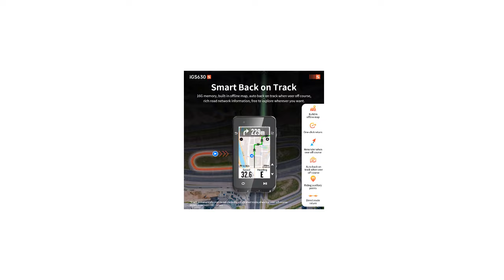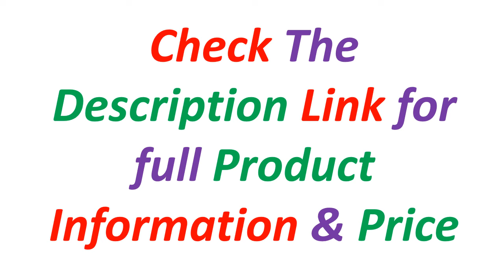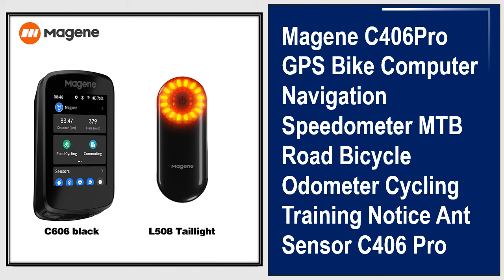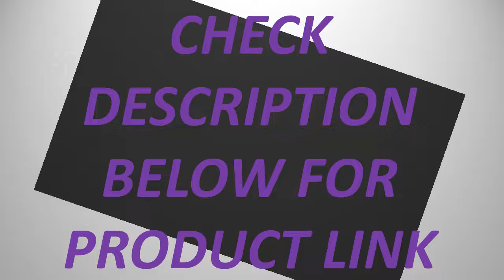Top 5 Best Bike Computer Of 2024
5. Magene C606 Touchscreen GPS Bike Computer Navigation WiFi Cycle Speedometer Cycling Digital Stopwatch 2.8 Odometer Bluetooth Ant

4. Magene C606 Smart GPS Bike Computer 2.8" Color Touchscreen Turn-by-turn Navigation 11 Languages Smart Notifications

3. Magene C406Pro GPS Bike Computer Navigation Speedometer MTB Road Bicycle Odometer Cycling Training Notice Ant Sensor C406 Pro

2. iGPSPORT iGS630 Bike Computer Global Offline Map GPS Cycling Wireless Speedometer Support Electronic Shifting Smart Trainer

1. iGPSPORT iGS630S Bike Computer Dual-band GNSS GPS Cycling Wireless Speedometer Smart Climb Planning Bicycle Odometer